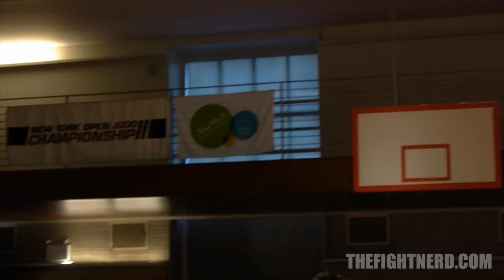Carmichael VS Agbegnonou - NY Open Judo Team Tournament 2015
Hana Carmichael (USA) VS Clarisse Agbegnenou (France) - 63 KG women's semi-finals at the NY Open Judo Team Tournament 2015 on March 29, 2015